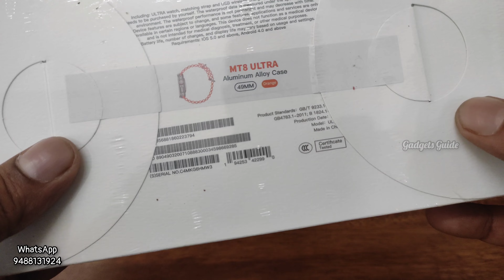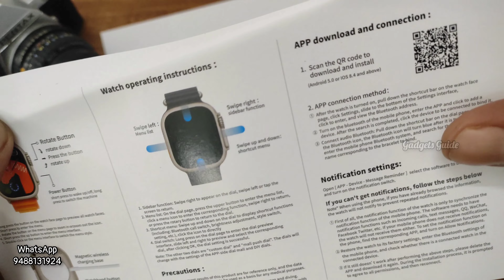MT8 Ultra Smartwatch Original Model Review In Tamil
For Order

Welcome to "Gadgets Guide- Tamil" YouTube Channel.
We Unboxing And Review for Smart Watches And Other Electronic Products. So People can easily Identify the Products What they Want. We are Just Giving Ideas to Customers

If You have any issue with shop owners or Clients or any third party persons We aren't Responsible